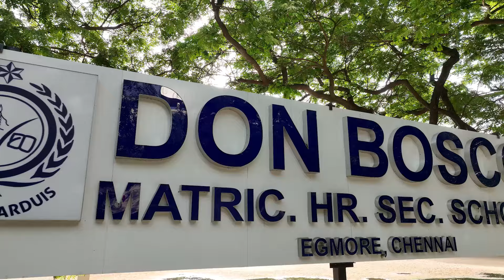12th FAREWELL - EMBRACE the NEW WORLD | 10 FEB 2024 | DON BOSCO EGMORE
An emotional journey as we bid adieu to our graduating class in the School Farewell Programme. A memorable time filled with laughter, reminiscence, and heartfelt goodbyes. Join us to witness the culmination of years of hard work and friendship.